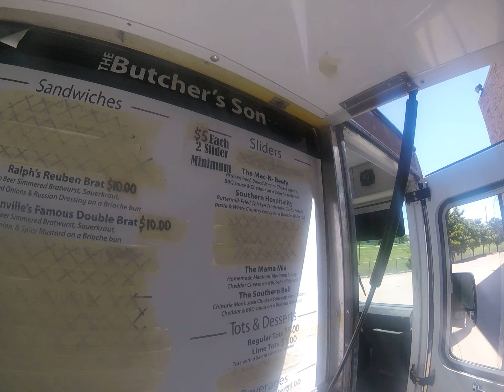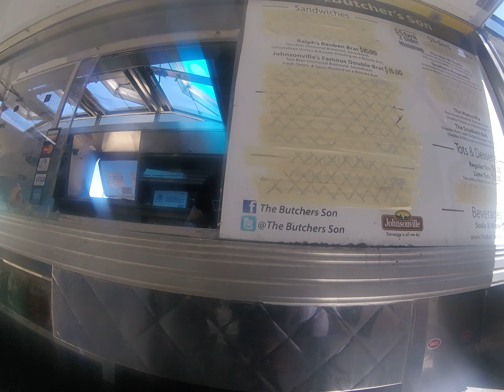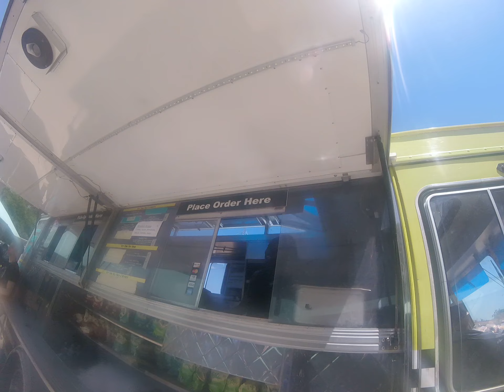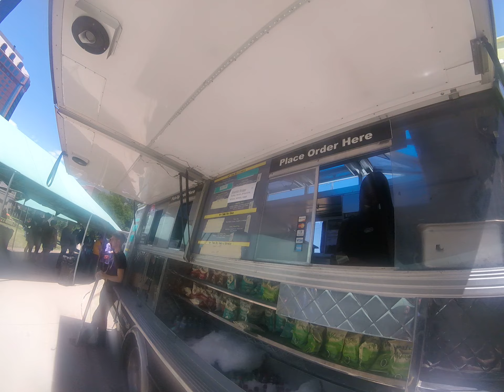RAW: Go Pro Tour of A-Kon 27::JAY jones liveCon 11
A tour of the Hilton Anatole Hotel, Conference Center, and Expo Complex for A-Kon 27. I apologize for not cleaning the lens.

Skype: jayjoneslive2005
Battle.net: jayjoneslive#1914
LoL jayjoneslive
PlayStation: jayjoneslive2005
XBOX: jayjoneslive3